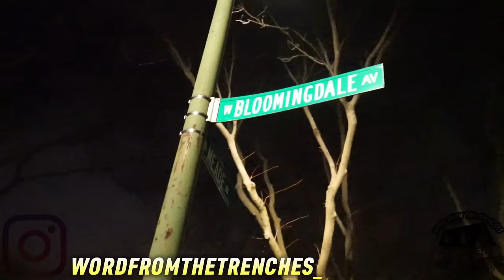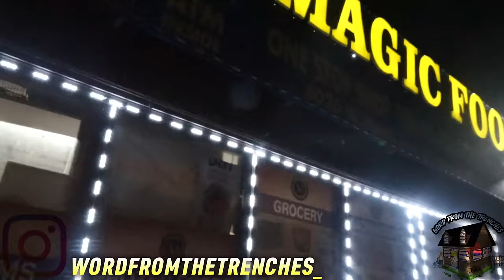WESTSIDE OF CHICAGO AUSTIN AREA WITH SNATCHNEM & TRAYWATTZ WALKING THROUGH NORTH AVENUE